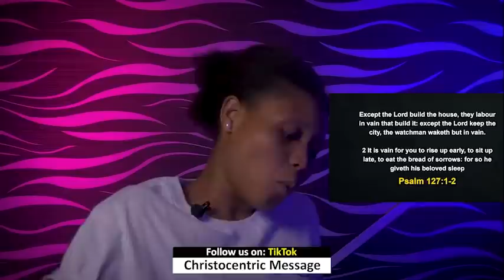TUESDAY Midnight Blessings, 5th April 2022 - Apostle Joshua Selman | Good Word Before You Sleep